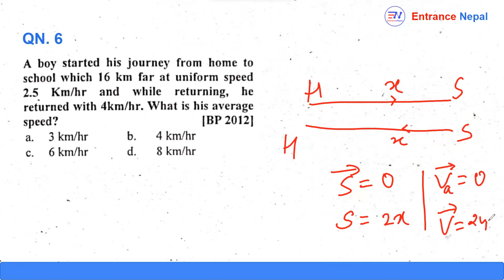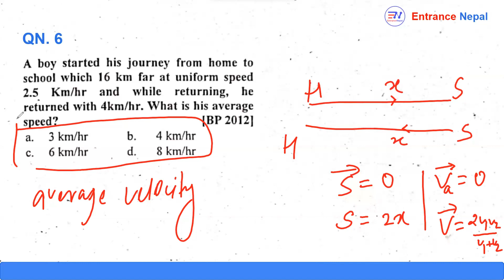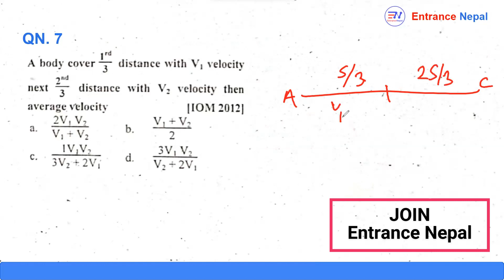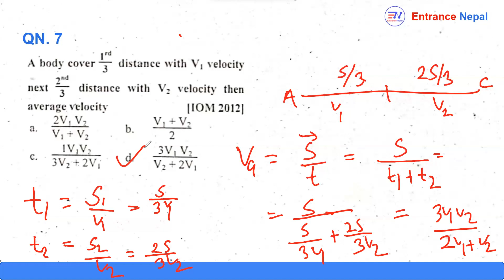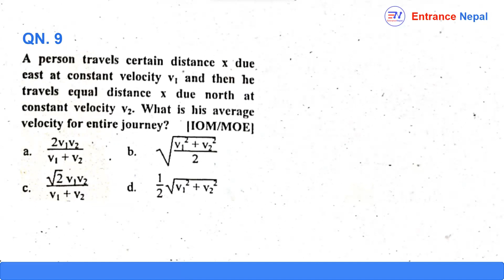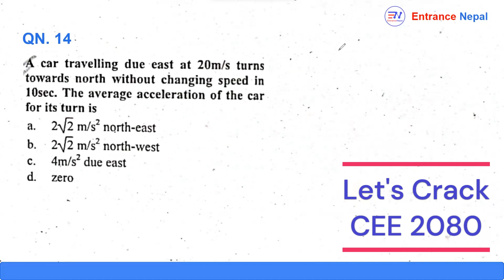Uniform Motion in SUPER ONE SHOT l Entrance Nepal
2. Instagram: @entrancenepal